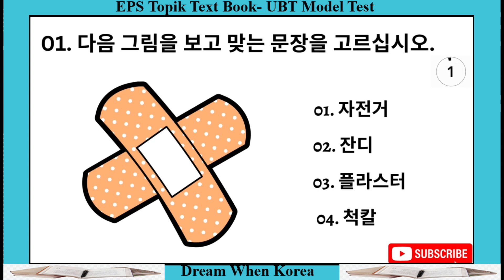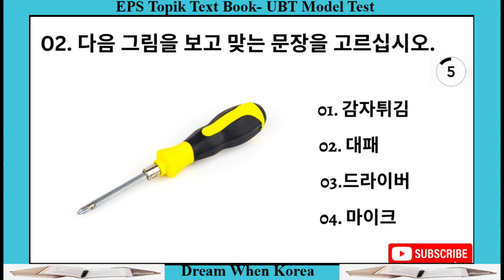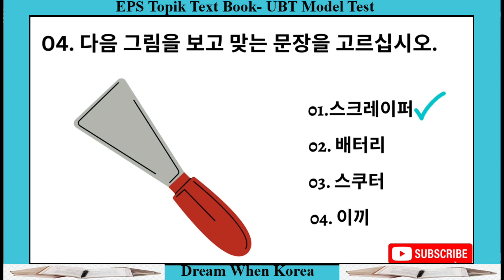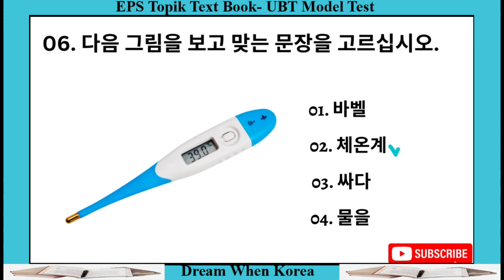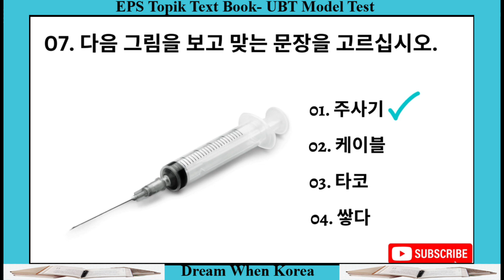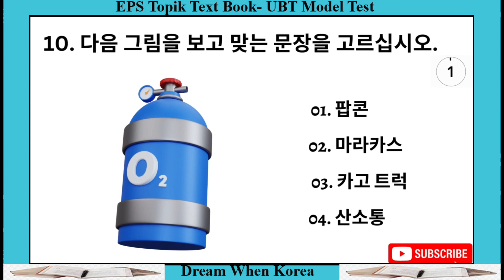EPS TOPIK Reading Test | Korean Reading Practice | EPS Language Exam | Part –42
EPS TOPIK পরীক্ষার জন্য Korean Reading Test প্রস্তুতি নিন! 📖 কোরিয়ান ভাষা পড়ার দক্ষতা বাড়ান এবং TOPIK পরীক্ষায় ভালো স্কোর করুন।

📌 এই ভিডিওতে পাবেন:
✔ EPS TOPIK Reading Passages
✔ Korean Language Comprehension
✔ EPS Exam Model Questions

📌 হ্যাশট্যাগ:
KoreanReading EPSTOPIKReading LearnKorean KoreanStudy TOPIKTest আমরা কোরিয়ান ভাষা শেখার সহজ, মজার এবং কার্যকর উপায় শেয়ার করি, যা আপনাকে EPS TOPIK পরীক্ষায় সফলতা পেতে সাহায্য করবে! 🎯

🎯 Let’s Learn & Grow Together! 🇰🇷🔥

--- Ꭼps Ƭalk ---